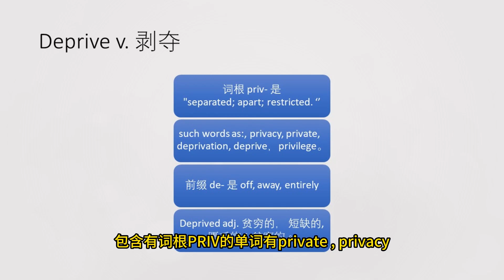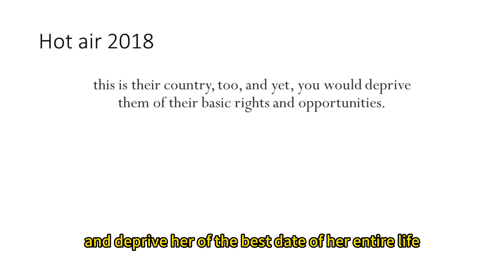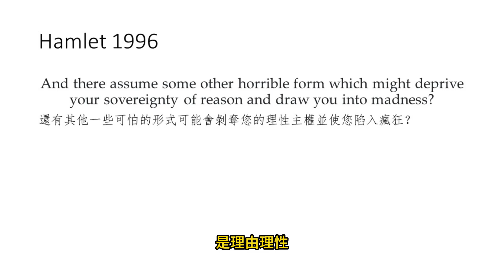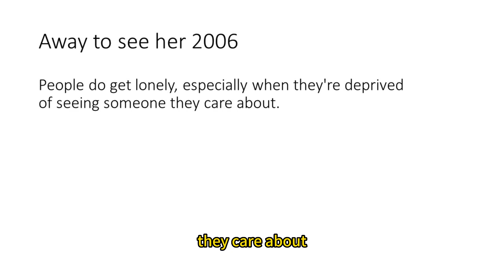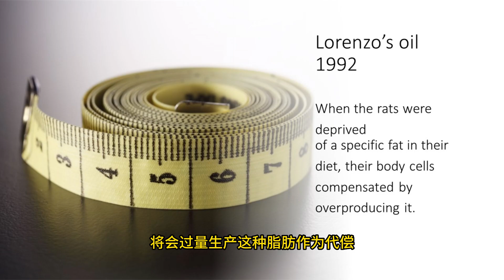[英语词汇] 首富也穷过 deprived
英语核心词汇 deprive 与 deprived 并且看电影学单词用法。